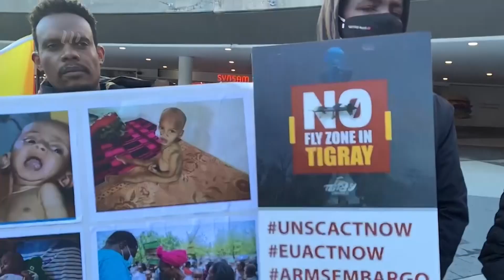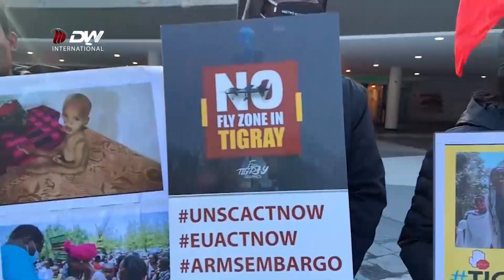DW TV የአዲሱ ትውልድ የቤት ስራ